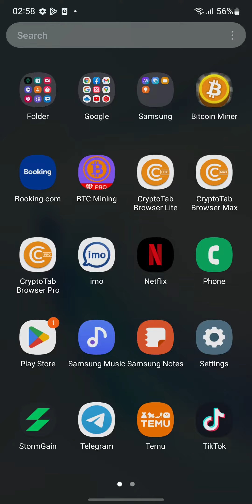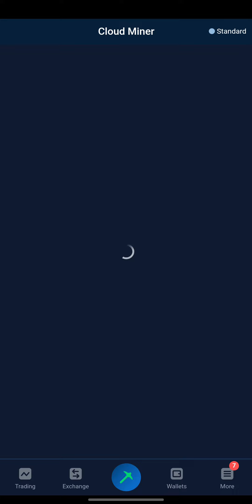How to do crypto MINING on STROMGAIN Free app DAY 1#CRYPTO#mining